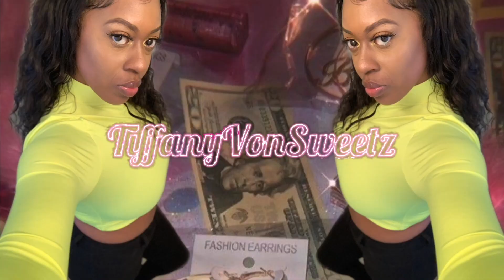STORYTIME | I Got Scammed By A Boy In Highschool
I got scammed by a boy in highschool